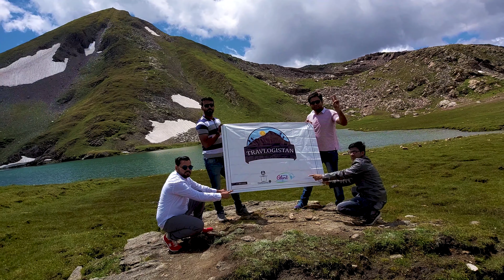Dharamsar Lake | Kaghan Valley | Kpk | Pakistan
Dharamsar is an alpine lake in the Kaghan Valley, Khyber-Pakhtunkhwa province of Pakistan. It is located approximately 4,100 meters (13,450 feet) above sea level to the left of Babusar Top going eastwards from Chilas on the Karakoram Highway, and from the other side Just before reaching the Babusar Top, on the right side a jeep track goes down in valley (Gittidas). Very serene and picturesque valley and trek. Definitely take a guide with you since many locals are also unfamiliar with the location of the lake. Dharamsar lake is located close to the border of Khyber Pakhtunkhwa and Azad Jammu and Kashmir just south of the meeting point of all three of Khyber Pakhtunkhwa, Azad Kashmir and Gilgit-Baltistan.

Sharing some of the remarkable moments with you guys!!